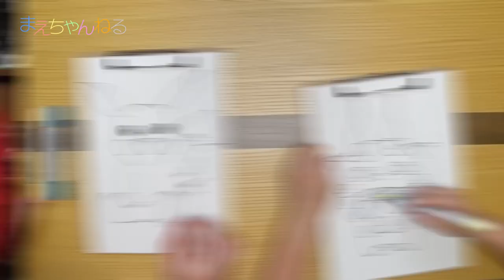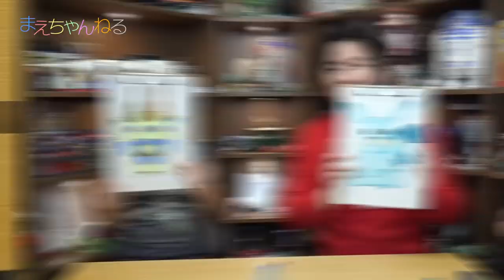ピカチュウとコマさんをたった3色で塗る! 3色マーカーチャレンジまたやってみた! 3 Marker Challenge with Pikachu & Komasan【アート】 | まえちゃんねる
最近流行っている3色マーカーチャレンジをまたやってみました！
今回は妖怪ウォッチの「コマさん」をえいしんが塗って、ポケモンの「ピカチュウ」を私が塗ります^^

▽まえちゃんねる Tシャツ 販売中♪